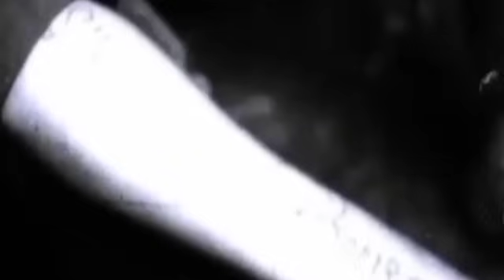TOÀN CẢNH CUỘC CHIẾN TRANH VIỆT NAM, NGƯỜI MỸ GỤC NGÃ TRÊN CHIẾN TRƯỜNG VIỆT NAM.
Trân trọng kính gửi đến quý vị và các bạn những thông tin về cuộc chiến tranh việt nam những thất bại của mỹ trên chiến trường việt nam.